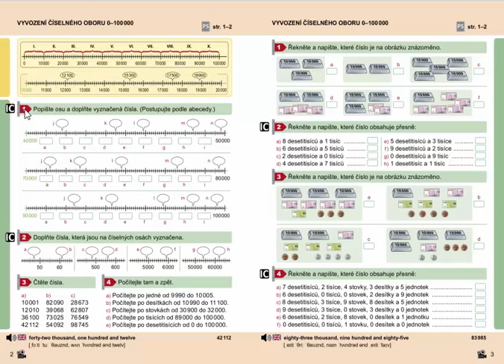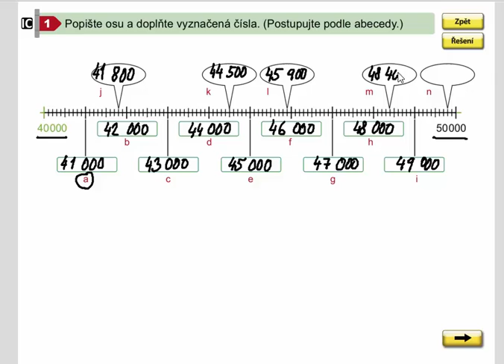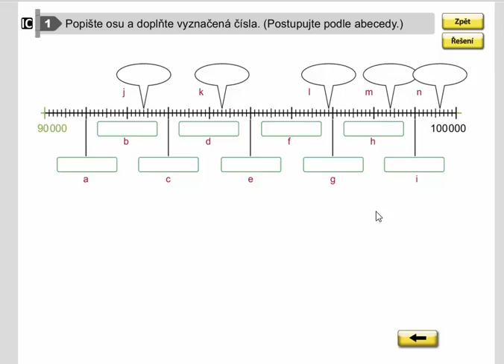Vyvození číselného oboru 0 - 100 000, Matýskova matematika pro 4.roč., 2. díl, str. 2, cv. 1